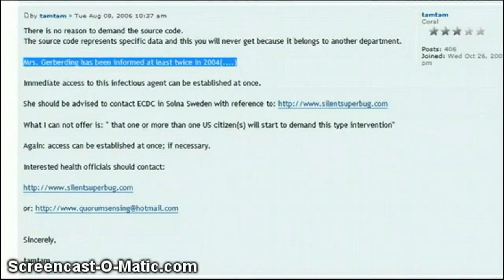Help Me Get The Truth Out Morgellons Please (Mirrored)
The cause of Morgellons Crime Against Humanity was sent to Gerberding at CDC twice in 2004 , please see silentsuperbug videos on youtube and the website I provide.